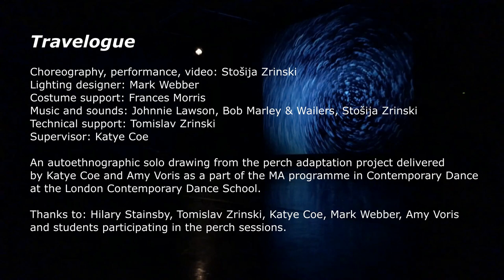Travelogue Trailer L & F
Concept, choreography, performance, video: Stošija Zrinski
Lighting designer: Mark Webber
Costume support: Frances Morris & Nada Sokolić Vukić
Music and sounds: Johnnie Lawson, Bob Marley & Wailers, Stošija Zrinski
Technical support: Tomislav Zrinski
Advice: Katye Coe & Hilary Stainsby

Thanks to: Hilary Stainsby, Tomislav Zrinski, Katye Coe, Mark Webber, Amy Voris and students participating in the perch sessions.

Travelogue is a contemporary dance solo related to the author's recent change of a living place and adaptation to the new surroundings. It is an intimate journey through inner and outer worlds deriving from a certain dynamic and quality of movement which open something like a magical ‘portal’ or a way into a performance. The solo is auto ethnographic in nature and includes real life soundscapes and imagery, significant to the period of the author’s transition into the new environment.

Beginnings of this project draw from the perch adaptation project delivered by experienced dance practitioners Katye Coe and Amy Voris as a part of the MA programme in Contemporary Dance at the London Contemporary Dance School. The perch adaptation project was open for adaptation to different places and mediums and offered introduction into methodologies and tools for making movement material leading to a solo piece. The process brought intriguing new experiences to the author prompting her to dive into further explorations resulting in an autoethnographic multimedia solo Travelogue.